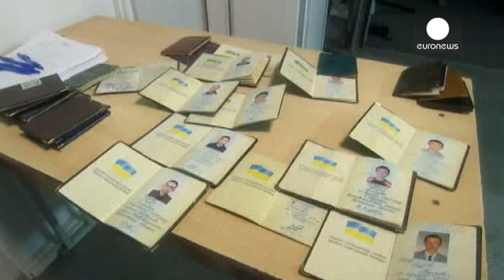روسيا فتحت ممرات انسانية لاجلاء ومعالجة الجنود الاوكرانيين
وسائل الاعلام الروسية ذكرت عن ممثل دائرة حرس الحدود في منطقة روستوف فاسيلي مالايف التابعة لروسيا، ان موسكو استجابت لطلب كييف بفتح ممر انساني لاخلاء الجنود الجرحى والقتلى وتسليمهم لها.

ووفقاً لهذه التقارير فان روسيا قدمت العلاج لواحد وعشرين جندياً اوكرانياً.

ويقول المتحدث باسم هؤلاء الجنود الاوكرانيين: "كان هناك اطلاق نار في عند معبر دولزهانسكي. وقد اصيب العديد من الجنود. طلبنا من حرس الحدود الروسي فتح ممر انساني. فقاموا بذلك وقدموا المساعدات الاولية للجرحى".

هذه الممرات الانسانية تفتحها روسي...